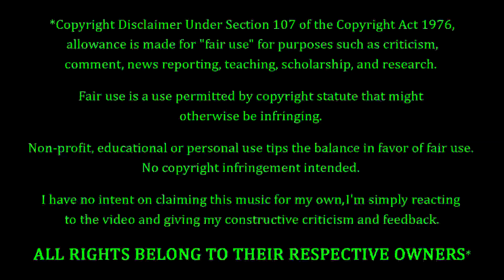Sonata Arctica - Fullmoon (For The Sake Of Revenge) REACTION & REVIEW! FIRST TIME HEARING!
Sonata Arctica Fans. FEELIN' YOU!!! Making their debut on the channel to-NIGHT, we have Sonata Arctica with a song entitled "Fullmoon (For The Sake Of Revenge)". How's this one gonna go? Only one way to find out...

10 = Perfection (Unobtainable)
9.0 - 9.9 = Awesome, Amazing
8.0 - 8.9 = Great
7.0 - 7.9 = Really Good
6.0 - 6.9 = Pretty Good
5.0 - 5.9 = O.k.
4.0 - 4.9 = Not So Good
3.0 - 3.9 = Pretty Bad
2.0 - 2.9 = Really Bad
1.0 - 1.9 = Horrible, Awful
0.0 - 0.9 = A Travesty, An Affront To Nature